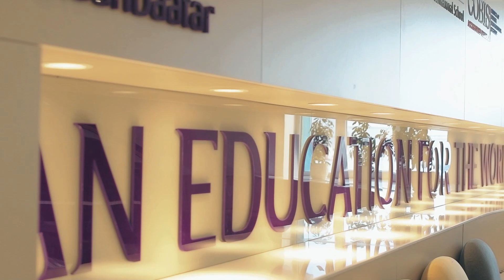BSU Year 10 E.Nandin-Erdene - Beethoven Sonata No. 8 in C minor Op. 13 "Pathétique", Movement No.1.